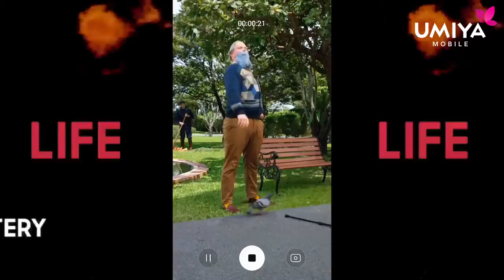17 January 2020